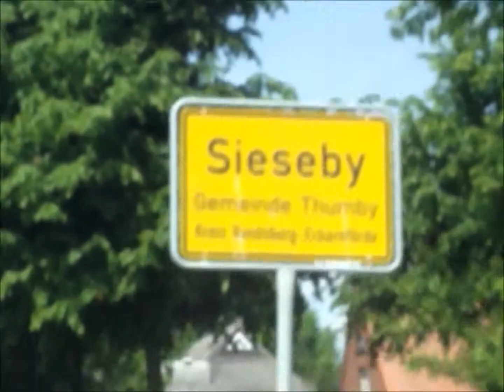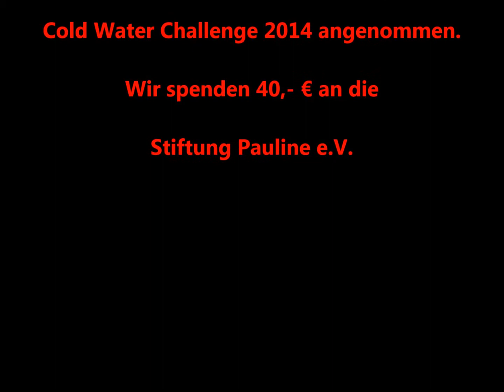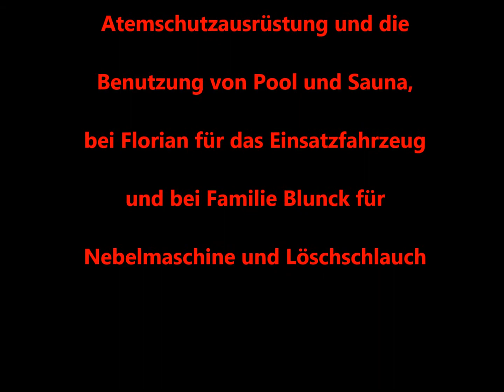Cold Water Challenge 2014 FF Sieseby.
Wir bedanken uns für die Nominierung der FF Karby/Dörphof.
Wir nominieren:
die FF Holzdorf/Söby,
die FF Bohnert und
die FF Regenstauf